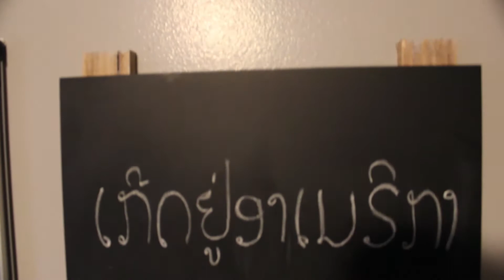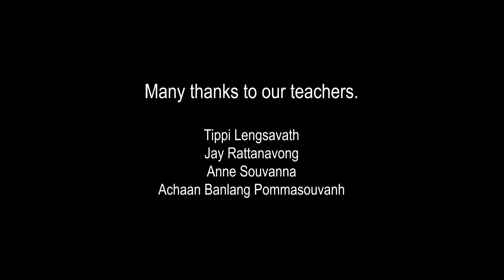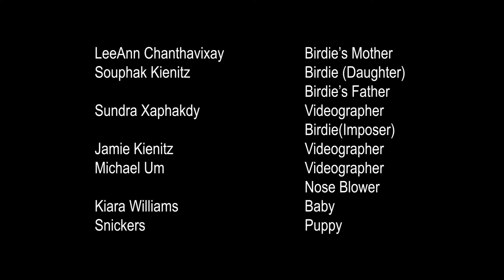Growing Up In America: with Lao Parents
Student project from the SEAD Project. Authors: Souphak Kienitz and LeeAnn Chanthavixay. Thank you Youtube and the unknown authors to the soundtrack.